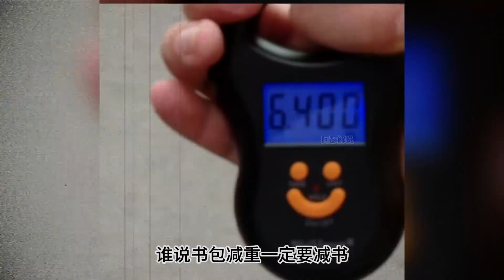减什么不是减 书包不重就完事了《书包减重传奇》